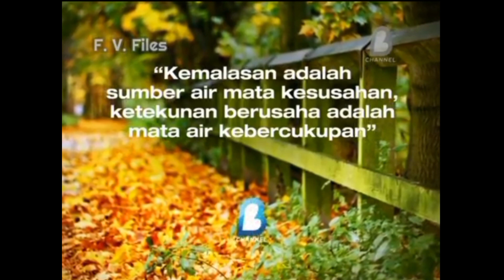B Channel Quote (2013-2014) (Versi 2)